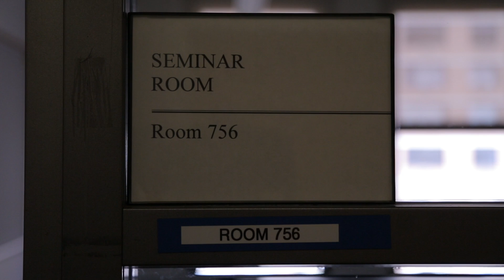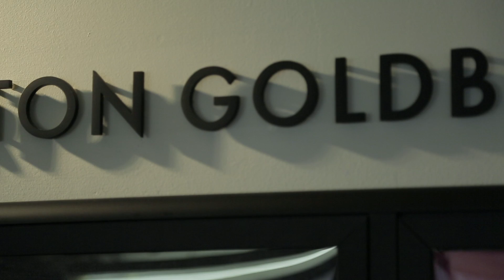NYU Tisch Summer Series: Investing in Your Passion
Summer Screenwriting Certificate student, Dani Milton, talked to us about being a working professional while studying dramatic writing at Tisch.

For more information on the screenwriting certificate program or about studying at Tisch during the summer,